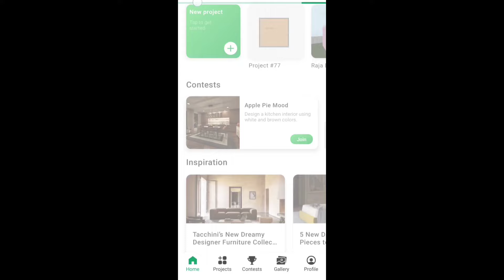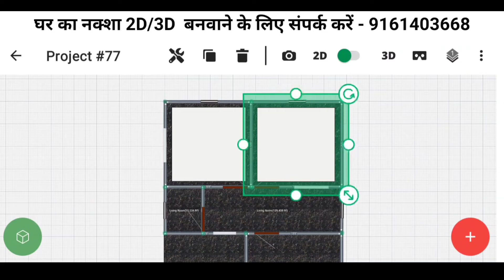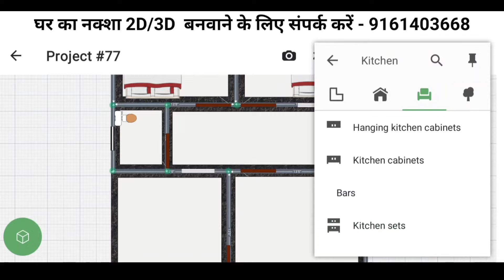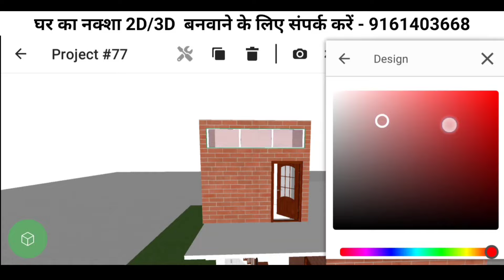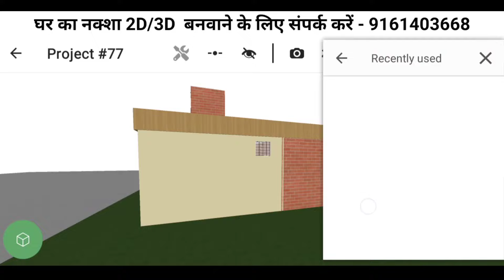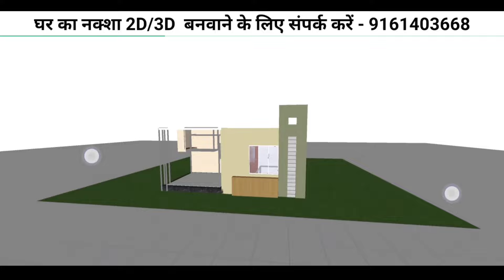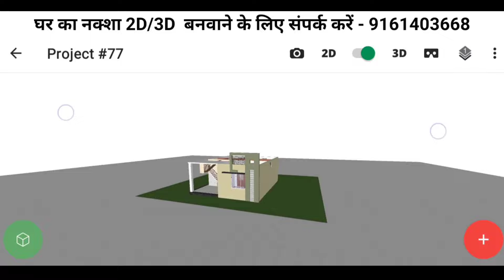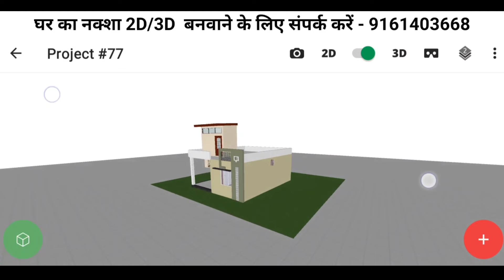मोबाइल से घर का नक्शा 3D में कैसे बनाये | Mobile app se ghar ka naksha kaise banaye |planner 5D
Friends today I will showing you modern House design in low budget.

1 bhk house design

2 bhk house design

3 bhk house design

4 bhk house design

5 bhk house design

How to create 3d home design
3D house design app
3D में ghar बनाकर ghar बैठे online paise kamaye
architecture
house design
house plan
home design
3d home design app
paisa kamane wala app
Planner 5D
मोबाइल में घर का नक्शा कैसे बनाएं
How to Make House Plan in Mobile
ghar ka naksha kaise banaye
3d home design
mobile se ghar ka naksha kaise banaye
mobile mein ghar ka naksha kaise banaen
make your home design by android app
एंड्रॉइड मोबाइल एप्प से घर का नक्शा बनाना सीखें
मोबाइल द्वारा बनाएं घर के नक़्शे
mobile se banaye ghar ka naksha
ghar ka naksha kaise banaye app
Mobile से घर का नक्शा कैसे बनाये?
ghar ka naksha mobile meiin
3d interior design house app
how to make house design in floor plan creator
how to make 3d building design
how to make 3d house design in mobile
how to make 3d elevation of house
duplex House Design 3d
how to make front elevation of house in mobile
3d home design app
how to create house design in Android
3d house design app for Android
elevation design app for Android
how to make 3d home design in Android
modern duplex house interior design
simple duplex house design
3d duplex house front elevation

3- Facebook Page